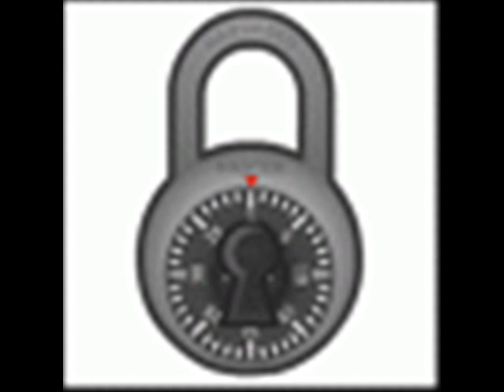Strawberry Clock & Master Lock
SBC and ML talk and fight Megatron!